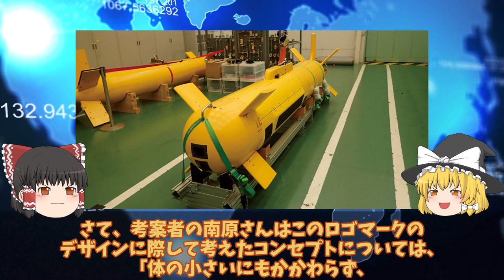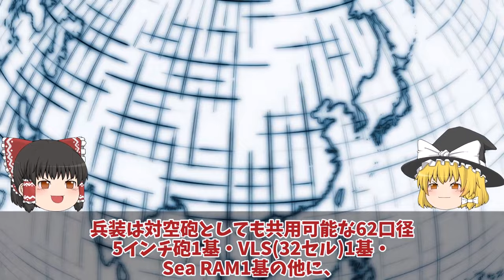【ゆっくり解説・軍事News】海自あがの護衛艦ついに3月就役で配備決定新型FFM先進技術護衛艦ロゴマークついに決定！30FFM7万馬力で30ノットは破壊的？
引用・転載「出典：海上自衛隊ホームページ」
引用・転載「出典：航空自衛隊ホームページ」
引用・転載「出典：陸上自衛隊ホームページ」